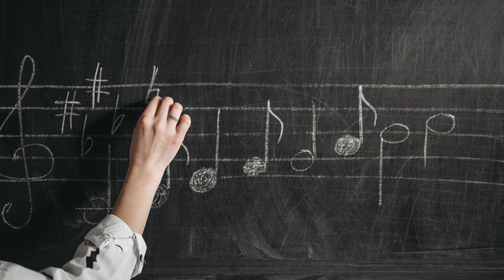Mark Phillips on the role of the three interrelated pillars of music education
Mark Phillips, Senior Her Majesty's Inspector and Ofsted's National Lead for Music, talks about the music research review and the role of the three interrelated pillars of music education.